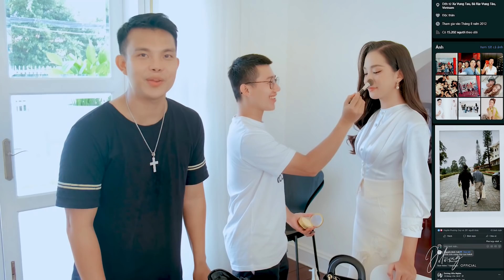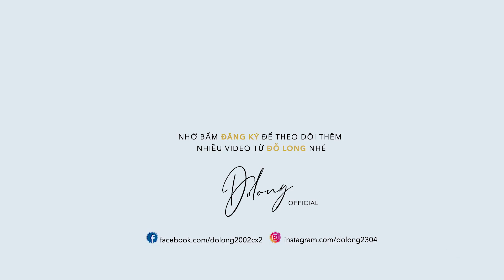Không dám thở vì CHIẾC GHẾ 500 TRIỆU, một ngày TRỜI HÀNH cùng Đỗ Long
Một buổi shooting BST mới của Đỗ Long được setup một cách vô cùng "nước sôi". Cùng Đỗ Long và Top 15 Hoa hậu Việt Nam 2020 - Bích Thùy tham gia vào buổi chụp hình trời hành nhé cùng những món đồ nội thất có giá không tưởng nữa nè.
© Bản quyền thuộc về Do Long Official
© Copyright by Do Long Channel ☞ Do not Reup